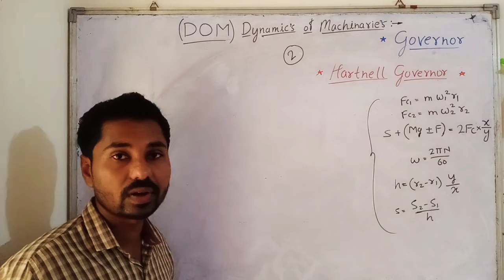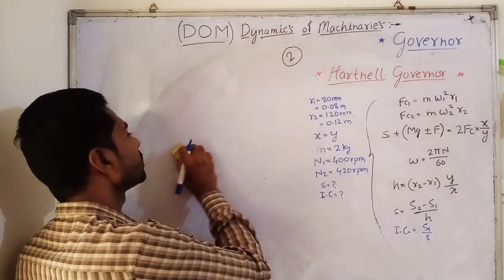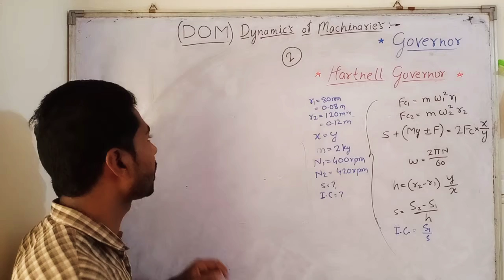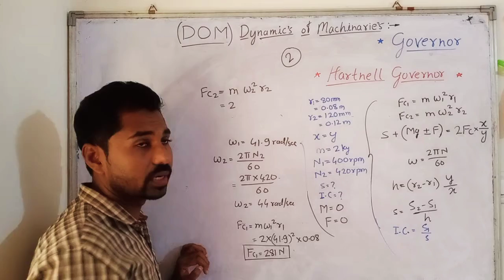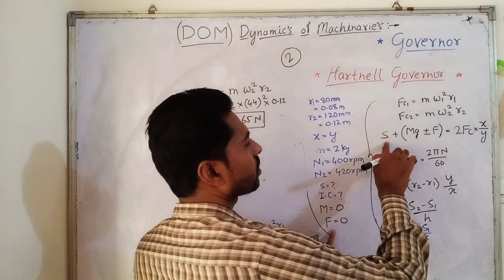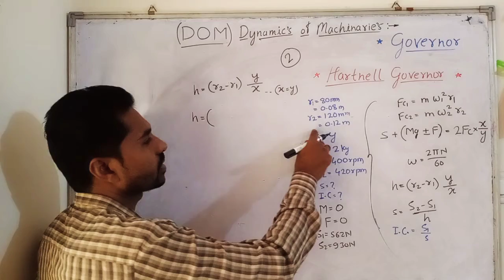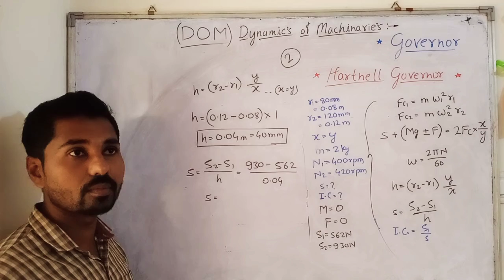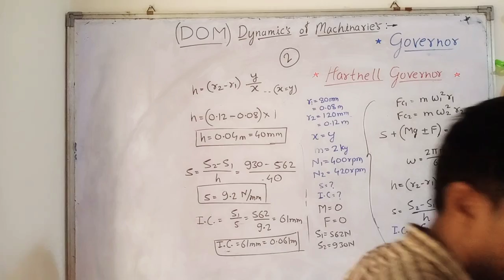Problem No 2 / Hartnell Governor / Governor / DOM (Dynamics of Machinery)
2) In a spring loaded Hartnell type governor, the extreme radii of rotation of the balls are 80 mm and 120 mm. The ball arm and the sleeve arm of the bell crank lever are equal in length. The mass of each ball is 2 kg. If the speeds at the two extreme positions are 400 and 420 rpm. Find, Initial compression of the central spring and spring constant.